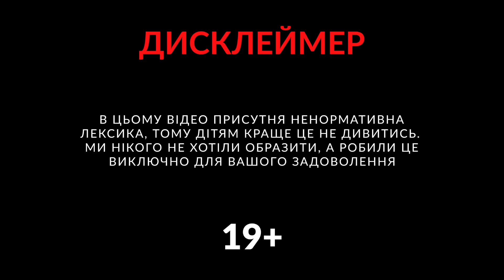ХЗВ - про людей, епатаж та windows millenium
Наші гості сьогодні легендари, які вже 27 років розривають своєю музикою та образами всю українську естраду...

Хамерман Знищує Віруси

Вони знають, як зробити тобі "хорошо". Їх концерти і образи сповнені епатажем та невтомною енергією.
Поговорили про музику, секс, п'рно, новий політичний рух від ХЗВ, продюсування, Bowie та багачо чого ще.

Ми сповнені емоціями, які нам подарувала ця зустріч з @alikzubr
Впевнені, що ви теж захопитесь і отримаєте справжню насолоду від цього випуску.

0:00 у випуску
0:32 привітання
1:15 профайл хзв
2:01 хто такі хзв?
4:05 відчуття альбому ЛОЙ
5:30 хто ходить на концерти хзв?
8:00 яскрава обгортка
12:37 конфлікти
13:34 концепт концертів
14:56 корпоративи з хзв
17:57 райдер хзв
22:35 чим артист відрізняється від нєартиста?
24:58 як створюються образи?
29:18 політичний рух
31:55 millennium хітз
33:16 продюсування
35:34 філософія Bowie
39:45 про с*кс та п*рно
49:36 old school Ukrainian funk
49:40 що очікувати та лінь
51:32 побажання новим слухачам
52:08 народжені для Берліну